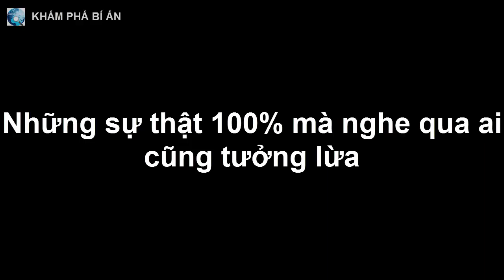NHỮNG SỰ THẬT 100% MÀ NGHE QUA AI CŨNG TƯỞNG BỊ "ĂN QUẢ LỪA"